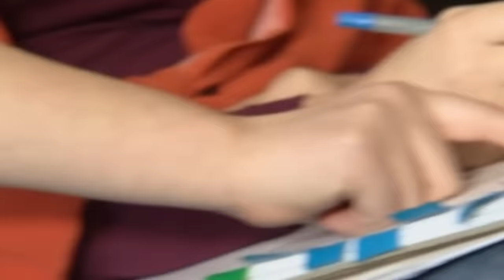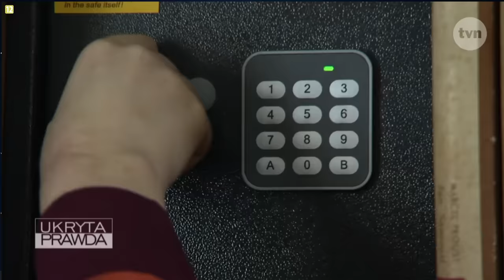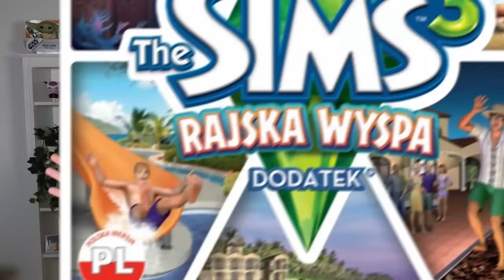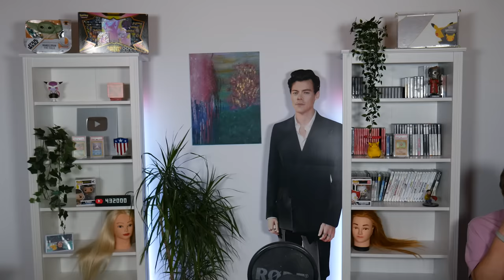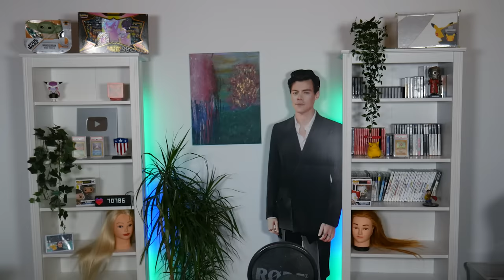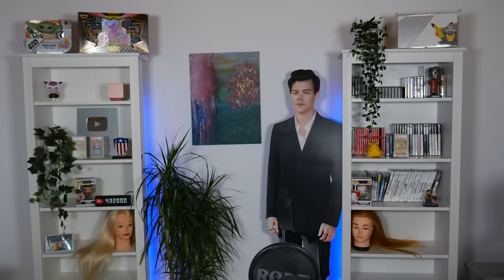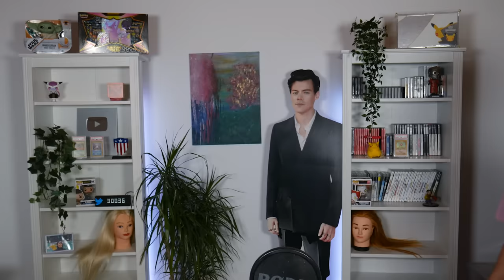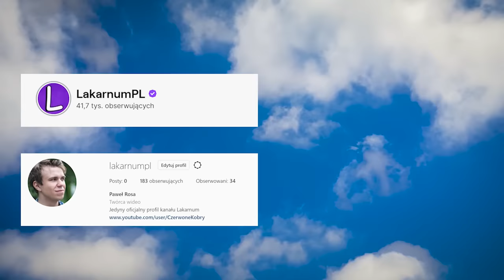UKRYTA PRAWDA - ALE PRZYZYWAMY DEMONA😈😈😈